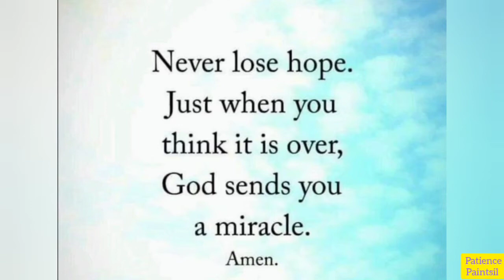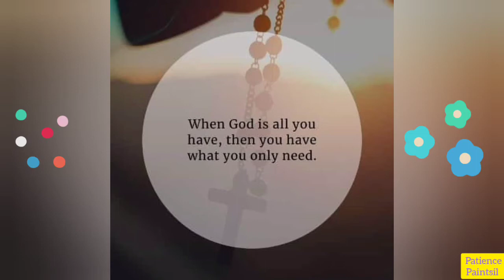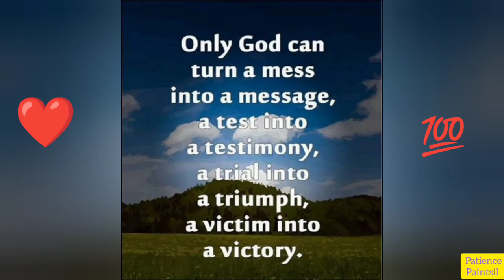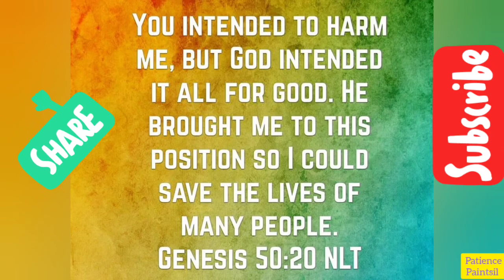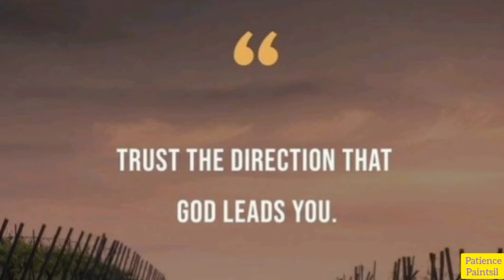ON FIRE 🔥 || TRUST THE PROCESS & HAVE FAITH || TODAY'S MOTIVATION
ON FIRE 🔥 || TRUST THE PROCESS & HAVE FAITH ||TODAY'S MOTIVATION, QUOTES, STATUS ... || faith quotes today status motivation inspire @PatiencePaintsil @smilefamily363 @christianvibestv @AccraCatholicTV @UniversalCatholicMedia

Today's motivation.
Highly inspirational & meaningful quotes, statuses etc. for life ✨.

In my videos 📸, you will love 💕 every piece of content ranging from fashion, everyday life, skills, DIY's, vlogs, things about Ghana, the world, our faith, virtues etc.

This is where we share a bit of our own to the world 🌍.

These channels get to share *skills for life*, advice, social be issues etc.

Music acknowledged